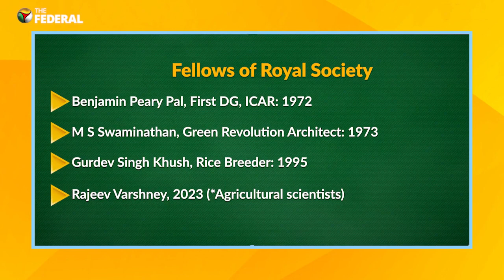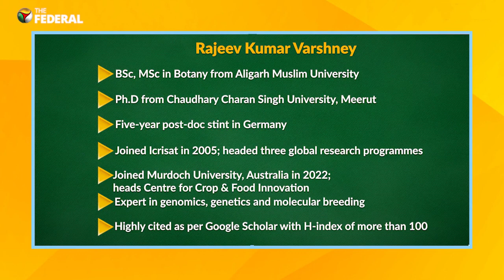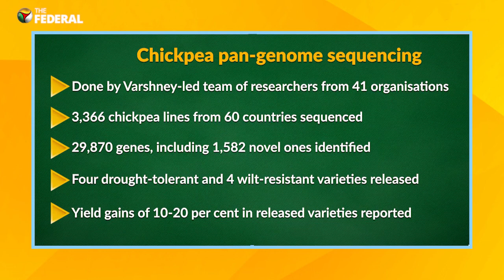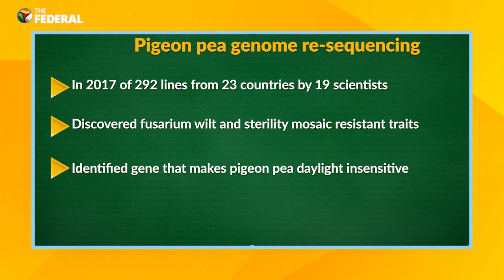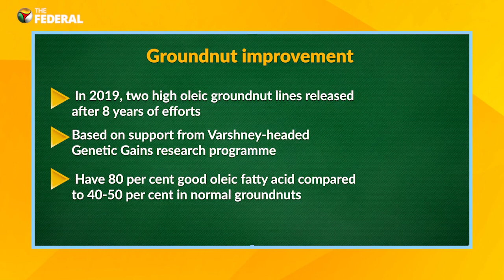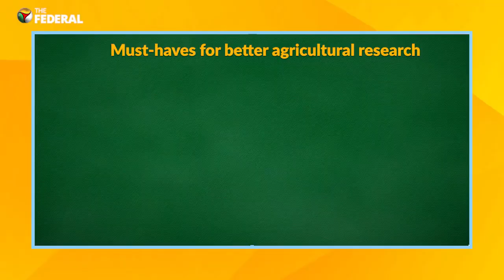Making Indian agricultural education, research relevant with Prof Rajeev Varshney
It was a great pleasure to talk with Vivian Fernandes from The Federal about my work  in genomics and how Indian agricultural research can be upgraded and made relevant.

I hope that this video helps to raise the awareness of genomics research and its connection to global crop and food production.